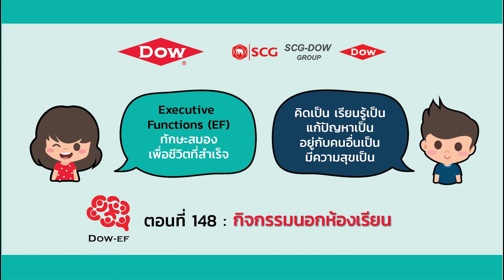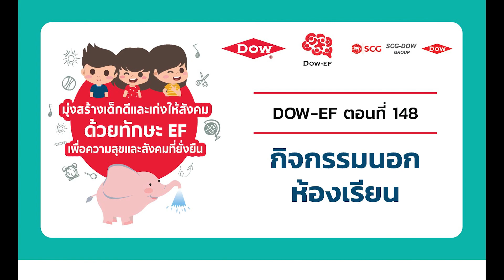สารคดี Dow-EF ตอนที่ 148 กิจกรรมนอกห้องเรียน